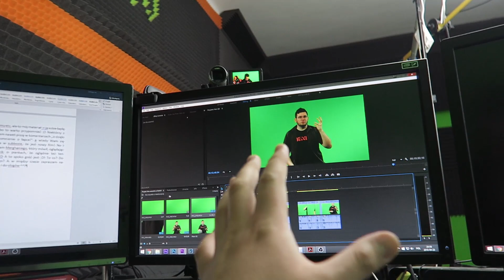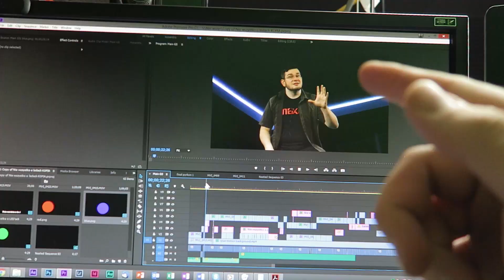Jak miałem ułożone studio do LIVE z LEDami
Kurczę, boli mnie najbardziej, że nie mam z każdego dnia takieeeego materiału jak we wczorajszym vlogu :D To oznacza jedynie, że trzeba robić więcej różnych ciekawych rzeczy!

Pozdro!!

Odwiedź czasami live, bo tak jak ta rozmowa, różne ciekawe rzeczy dzieją się zupełnie z przypadku!

Oraz by mieć najświeższe informacje z tego co aktualnie robię, możesz śledzić mnie na snapie:
Snap - ziemniakization